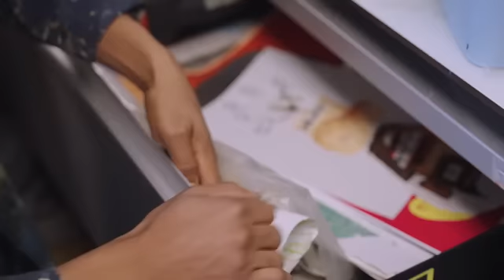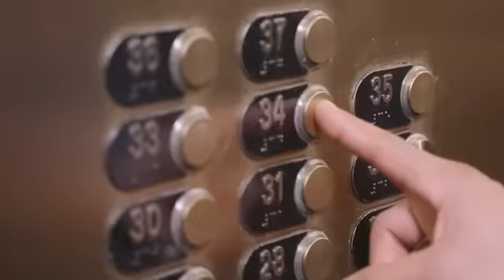On Purpose: Disrupting the genre—an unexpected artist at Truist Center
Charlotte artist Justin Ellis finds inspiration in ordinary. But his dedication to his art? Extraordinary. Watch how Justin is living with purpose by creating through art.